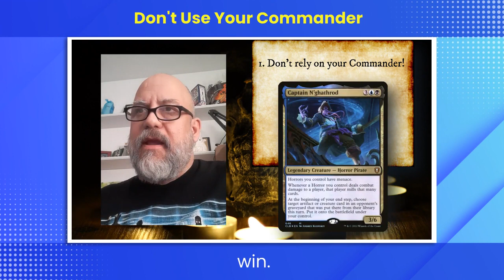(Short) DON'T use your Commander / Tibalt's Apprentice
Don't forget to support your local game store if you're buying cards! If that's not an option for you, you can use this link to shop for Magic: The Gathering cards

Looking to build a new deck or share your creations with the world? the go-to site for Magic: The Gathering decklists and brewing.

For those of you who love to hate it, Magic: The Gathering Arena is a great way to play the game online. Try it for free, or pay to win and dominate the competition

Stay up to date with Tibalt's Apprentice on Facebook and on Twitter

Want to see live gameplay and interact with the community?

Finally, if you're looking for unique Magic: The Gathering merchandise, check out Mirkwood Trader on Etsy Shopping at Mirkwood Trader helps support the show and ensures we can keep bringing you great Magic: The Gathering content.